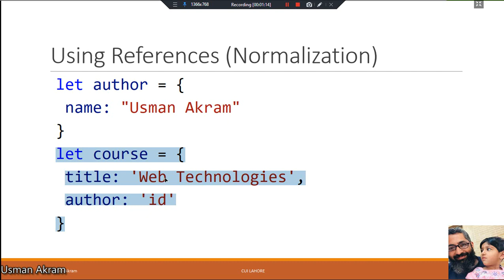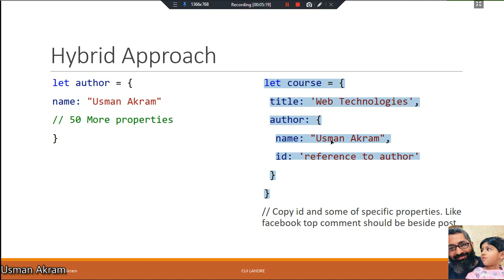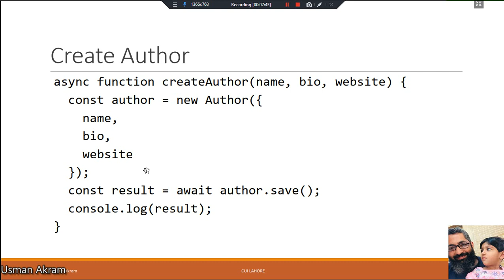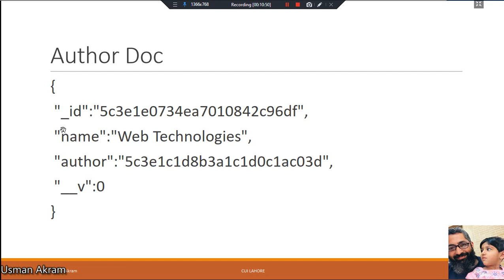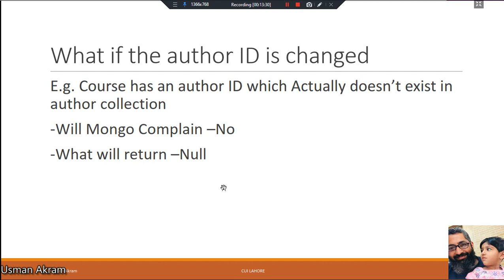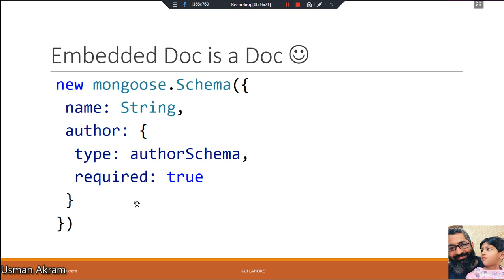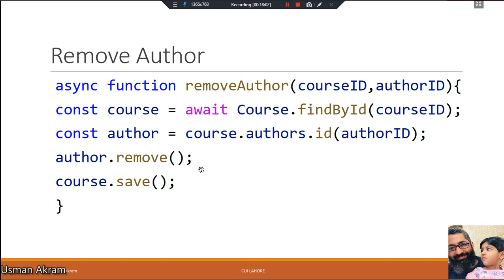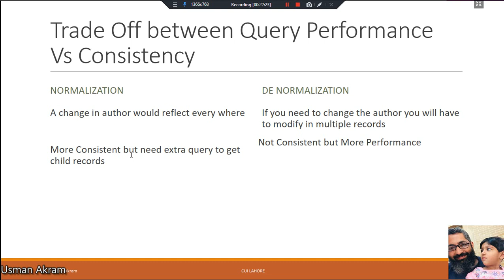Lecture 25 MongoDB Relationships using mongoose